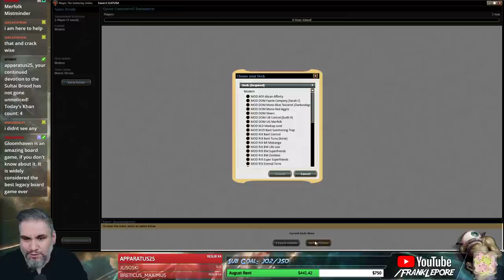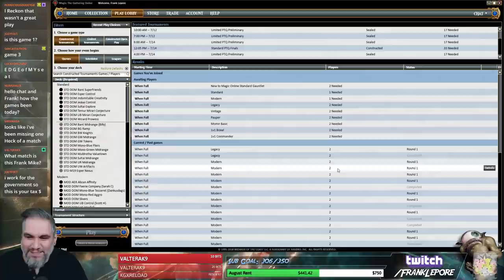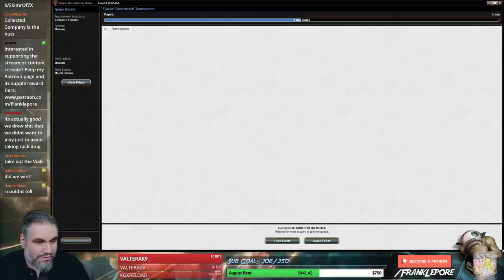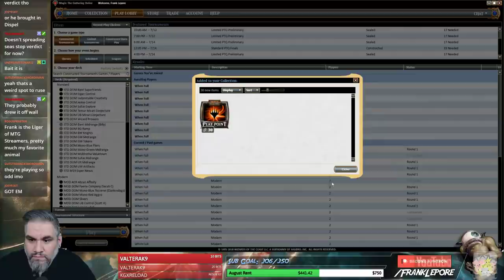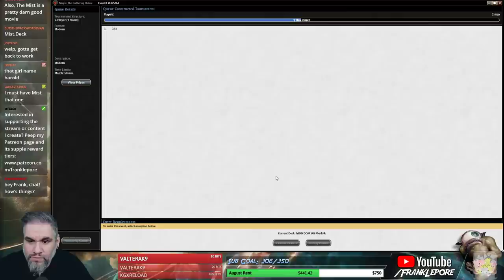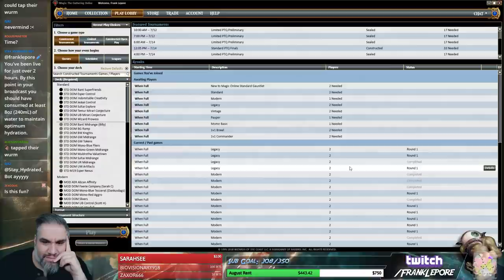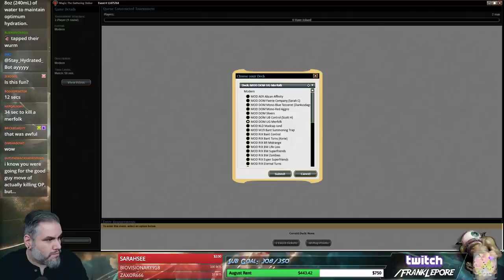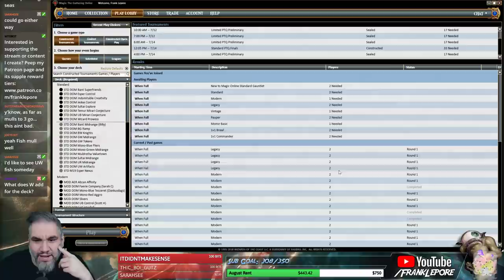(Magic Online) Modern Leporatory: U/G Merfolk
Check out my Twitch profile for details on how to get me to critique your own deck!

Final Decklist:
3 Botanical Sanctum
2 Breeding Pool
2 Dismember
3 Collected Company
2 Cavern of Souls
2 Flooded Strand
3 Cursecatcher
4 Aether Vial
4 Lord of Atlantis
4 Master of the Pearl Trident
3 Merfolk Branchwalker
4 Merfolk Trickster
2 Misty Rainforest
4 Mutavault
3 Spreading Seas
4 Silvergill Adept
6 Island
3 Merfolk Mistbinder
2 Merrow Reejerey

Sideboard
4 Deprive
2 Echoing Truth
2 Kopala, Warden of Waves
4 Relic of Progenitus
3 Pongify